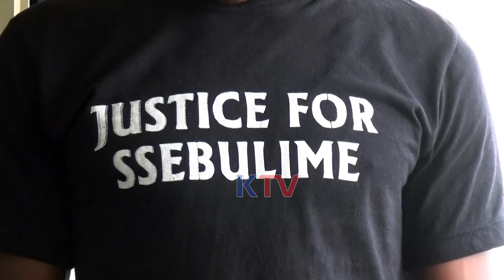FAMILY YA SSEBULIME ENNONYA AIDAH NANTABA KUBYOKUTA RONALD SSEBULIME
FAMILY YA SSEBULIME ENNONYA AIDAH NANTABA KUBYOKUTA RONALD SSEBULIME @AMALINDIRIRE 8;PM